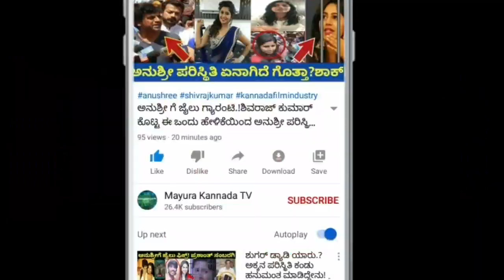ಅನುಗೂ ರಾಜನಾಂದಿನಿಗೂ ಏನು ಸಂಬಂಧ ಗೊತ್ತಾ.?/Aryavardhan/Anu/Rajanandini/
ಅನುಗೂ ರಾಜನಾಂದಿನಿಗೂ ಏನು ಸಂಬಂಧ ಗೊತ್ತಾ.?